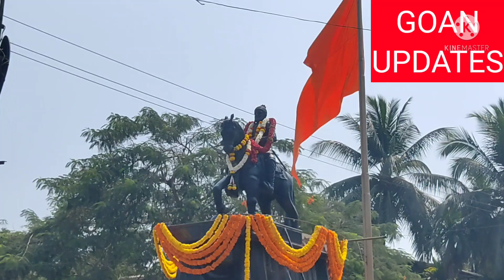Shivjayanti Celebrated by Cacoda Boys at Curchorem Cacoda Shivaji Chowk